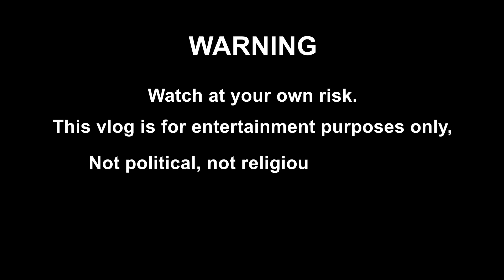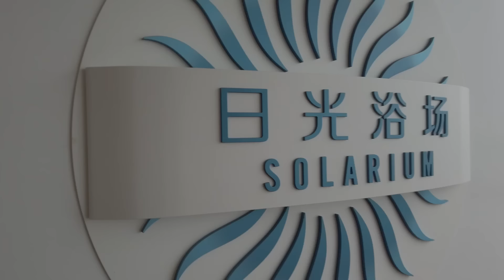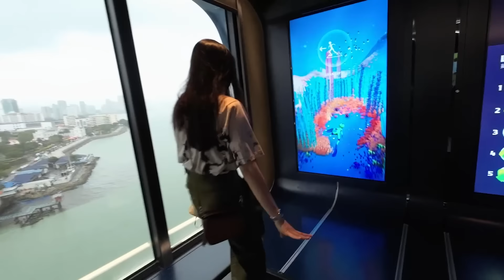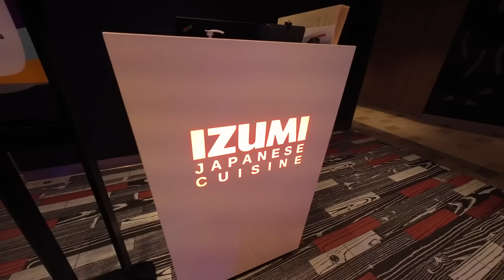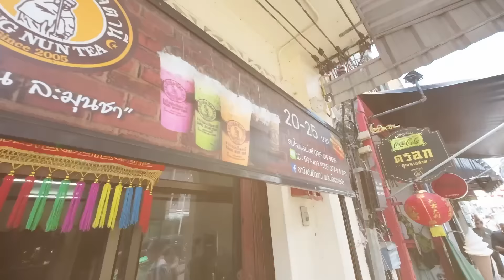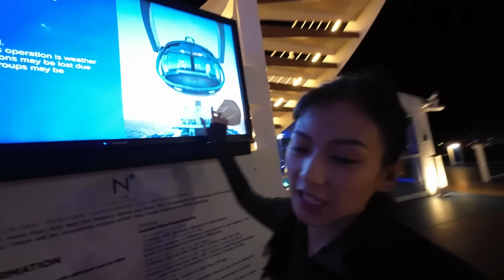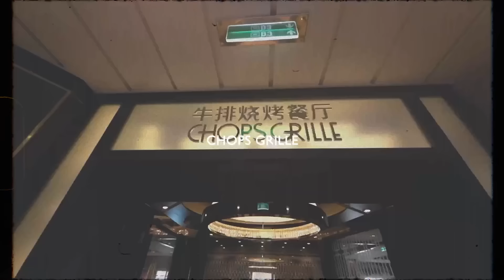Asian Cruise by Alex Gonzaga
Ang sarap at saya pala mag cruise lalo na marami pinoy at kababayan!!! Sarap kumain pero mas masarap pag alamo kinabukasan lalabas mo din 😂